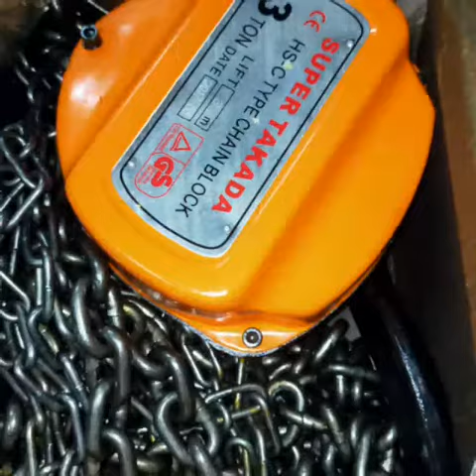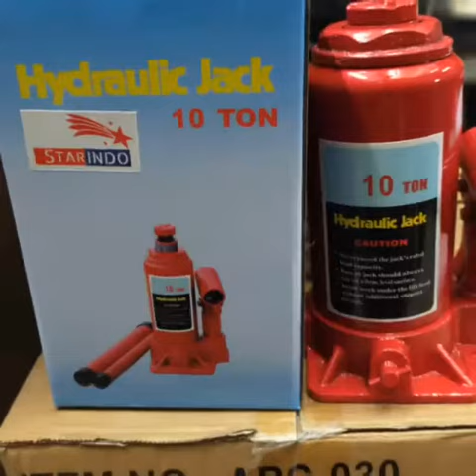TAKEL. DONGKRAK. AIR IMPACT